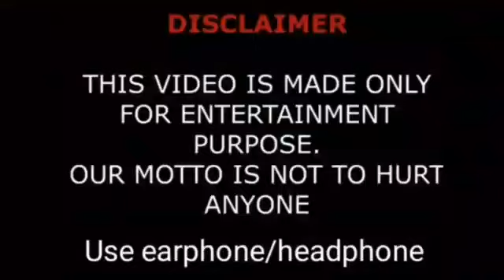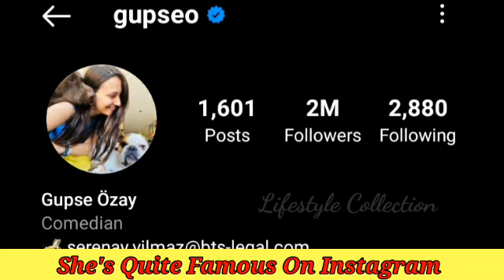Gupse Özay Lifestyle, Biography, Husband, Hobbi, Real Age, Height, Weight, Net Worth & Facts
Gupse Özay (born 30 July 1984) is a Turkish actress and scriptwriter.

Gupse Özay was born in İzmir, Turkey.[3] She is of Circassian descent.[4] She studied at Radio Television and Cinema Department of Ege University. She was awarded a documentary called Yaman Yaşamışım, which she shot with her friends during her university years. She played in Yalan Dünya as Nurhayat and became a social media phenomenon.